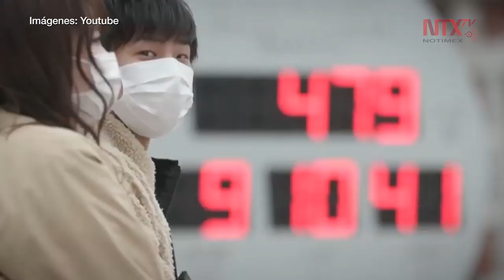Japón analizará prorrogar estado de emergencia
Debido a la saturación del sistema sanitario en Japón, el primer ministro Shinzo Abe analizará ampliar el estado de emergencia nacional para evitar más contagios de coronavirus.